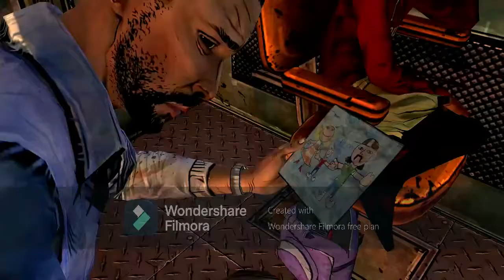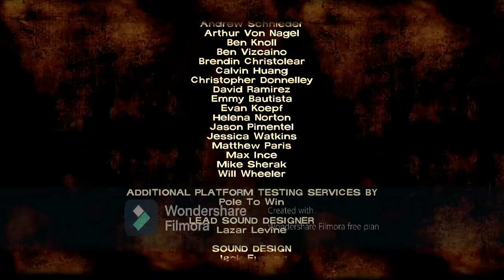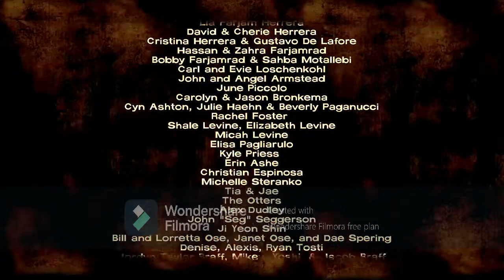THE WALKING DEAD | TELLTALE SERIES | SEASON 1 | EPISODE 3 | PART 2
Welcome back to the Walking Dead, Last time on the Walking dead Lee & Crew found a Train, Lee and Kenny got it started it and the crew rides it till they noticed a Truck with a Tank of Gas/Diesel attached on the back of it hanging off a Bridge which is when they meet two Survivors, Christa & Omid, which is where the last video left off, this video is a continuation of Part 1 of Episode 3, If you love the content be sure to Like and Subscribe and check out the channel for more Videos every Walking Dead Wednesday!